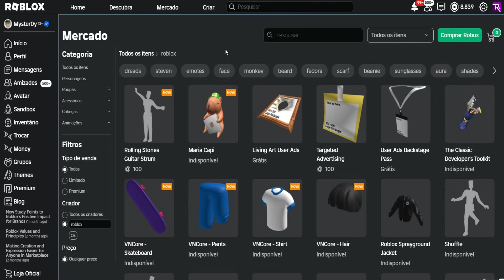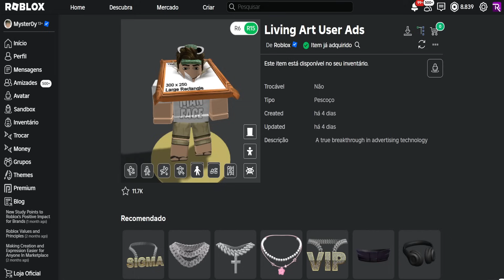COMO PEGAR OS NOVOS ITENS GRÁTIS DO ROBLOX